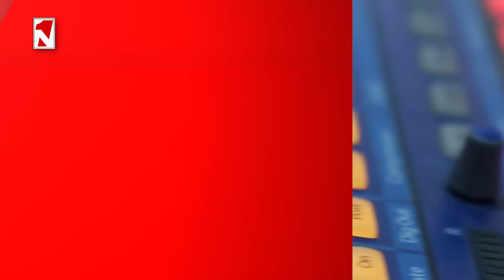Ցնցումները առջևում են, պետք է պատրաստվել. շտապ քաղաքական երկխոսություն է պետք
1in.am Armenian News & Analyses.